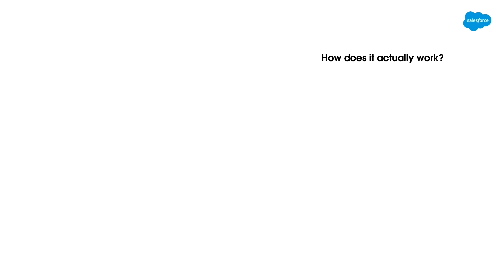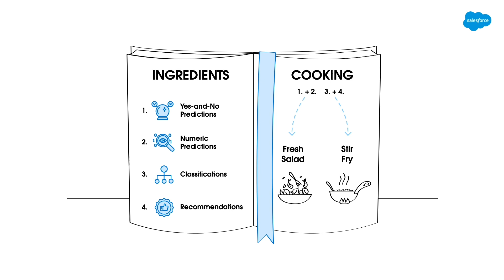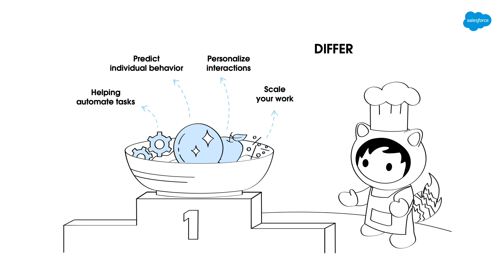What Is AI? A Recipe for a Successful Marketing Strategy | Salesforce Illustrated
Have you ever wondered what AI is and how it works? In this video we provide you with a detailed breakdown of the principles of artificial intelligence, the difference between deep learning and machine learning, and how it can be utilized for personalization and scaling marketing activities.